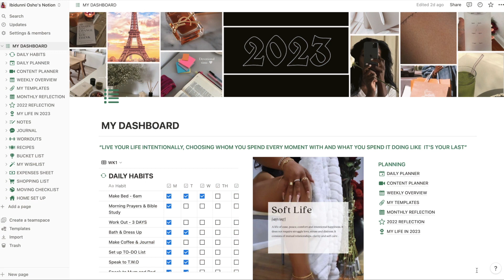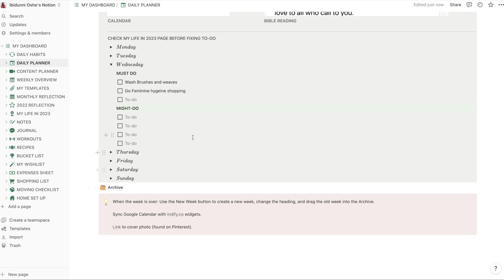How To Improve Your Life ✨| HOW TO REINVENT YOURSELF IN 2023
To reinvent yourself and change your life, your must change your identity or self-beliefs. Want to become the woman of your dreams? The Dream Woman? Here's How to reinvent yourself into the woman you want to be? I explain how to do it in this video.

// FAQS:
1. I FILM WITH
Canon M50

2. I EDIT WITH
Final Cut Pro X

Goal: 3,000